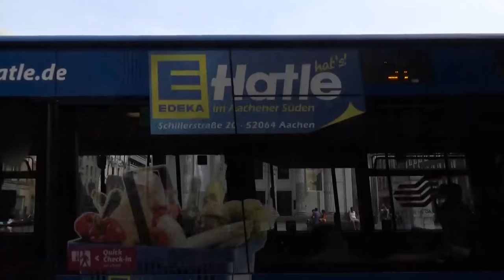Arslan TV - Theater Aachen ᴴᴰ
"Das Theater Aachen ist eine im Jahr 1825 eröffnete Kultureinrichtung für Schauspiel und Musiktheater der Stadt Aachen. Es steht in der Nachfolge des nicht mehr repräsentativen ehemaligen Alten Komödienhauses am Katschhof, des 1751 von Johann Joseph Couven errichteten ersten öffentlichen Theaters Aachens. 1920 wurde dem Theater das zuvor eigenständige Sinfonieorchester Aachen angegliedert.

Das derzeitige Zweispartenhaus hat seinen Sitz in einem von Karl Friedrich Schinkel und Johann Peter Cremer entworfenen klassizistischen Gebäudekomplex am Aachener Kapuzinergraben. Die einzelnen Aufführungen finden entweder auf der mit 730 Sitzplätzen ausgestatteten „Großen Bühne“ oder in der „kleinen Kammer“ mit 168 Sitzen statt und werden im Schnitt von mehr als 130.000 Menschen jährlich besucht. Für kammermusikalische Aufführungen steht das Spiegelfoyer zur Verfügung wohingegen die großen Sinfoniekonzerte meist im Eurogress Aachen aufgeführt werden.

Zum Theater Aachen gehört als externe Spielstätte noch das so genannte Mörgens mit seinen 99 Plätzen. Neben seiner Verwendung als Probebühne finden dort meist Inszenierungen von jungen Regisseuren, improvisiertem Jugendtheater, Crossover-Projekte, Lesungen sowie Spiel- und Filmabende statt." ~ Wikipedia